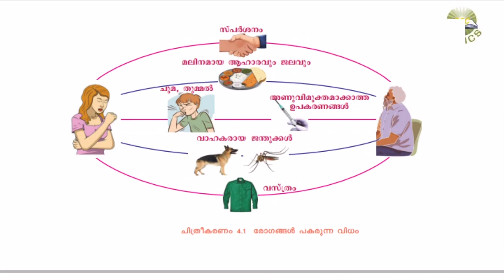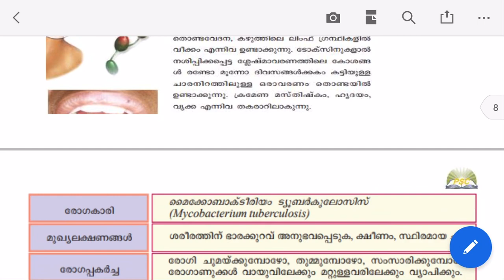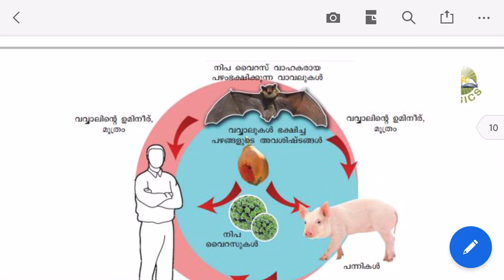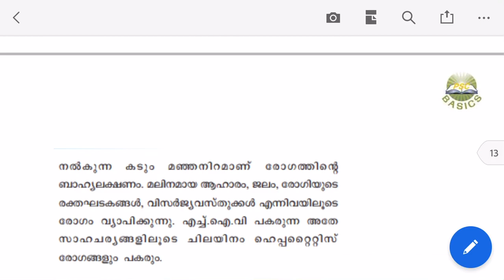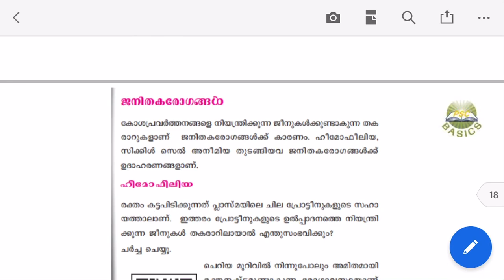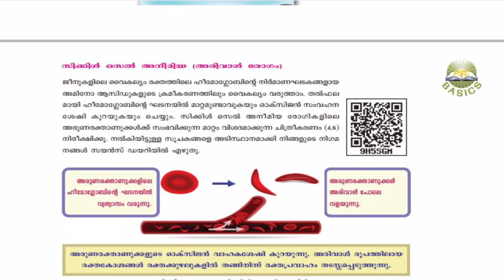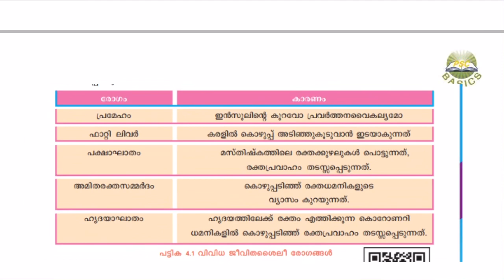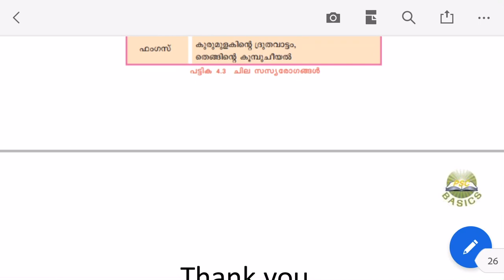Biology SCERT Text book || Chapter 4| Deseases || PSC Basics || LDC 2020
To get full video based on SCERT text book